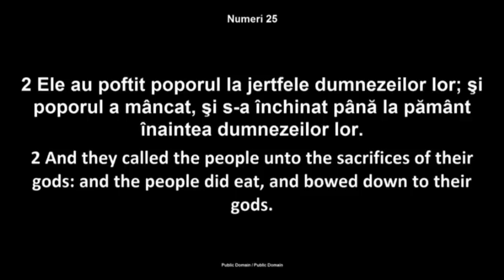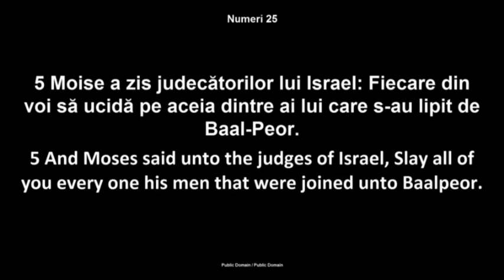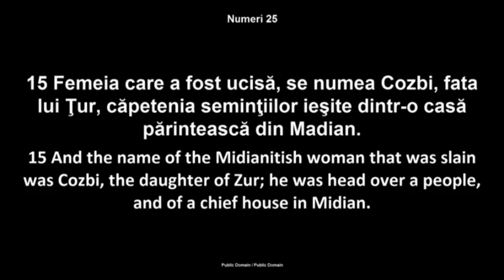Luigi Mitoi - Calatoria din Egipt in Canaan - Inchinarea la idoli si curvia (19 Iunie, 2014)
Biserica Penticostala Betania, Chicago (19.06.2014)
Mesaj din ciclul de predici "Calatoriile Bibliei"